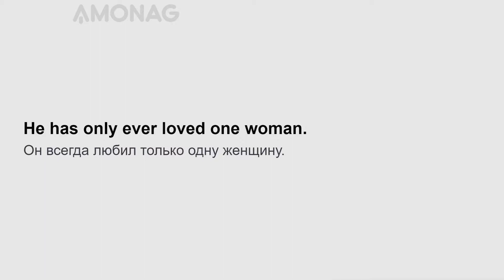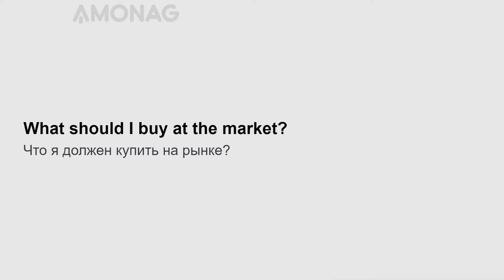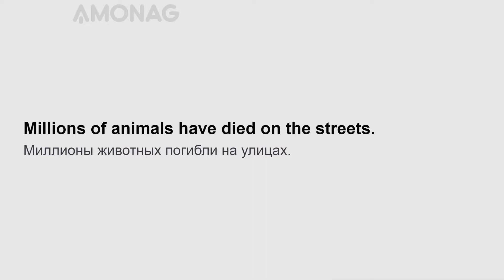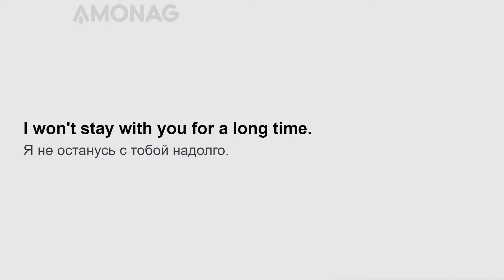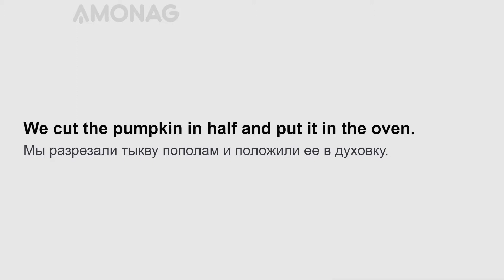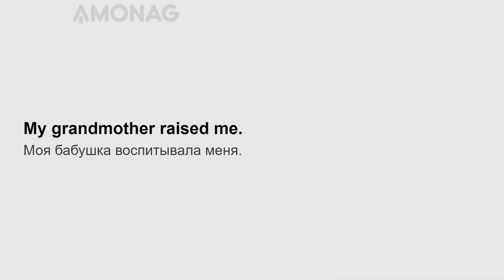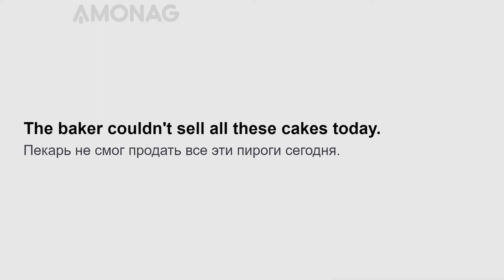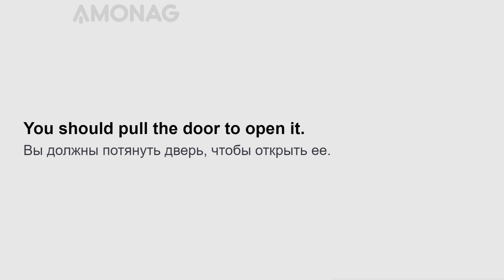1000 фраз на английском языке для среднего уровня. Часть 4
Тренируйте ежедневно свои навыки по владению иностранным языком, читая популярные фразы с параллельным переводом по слайд методу AMONAG! Читайте по слайдам громко и четко, вслух - это главный секрет ускоренного освоения иностранного языка!

Для изучения иностранного языка важно знать популярные фразы, которые Вы сможете применить в разговорной практике.